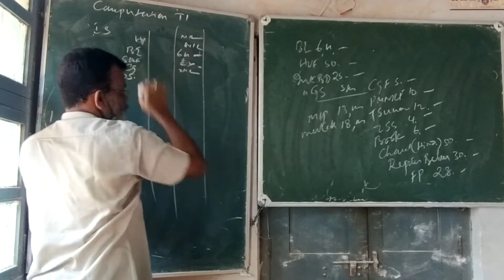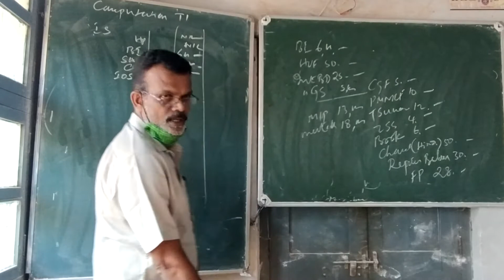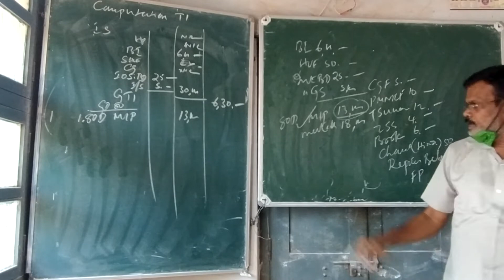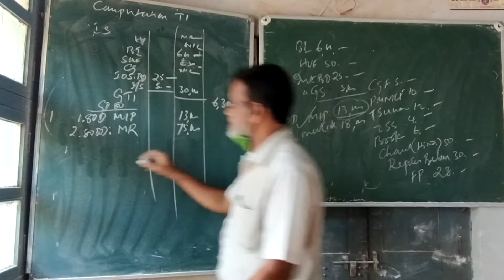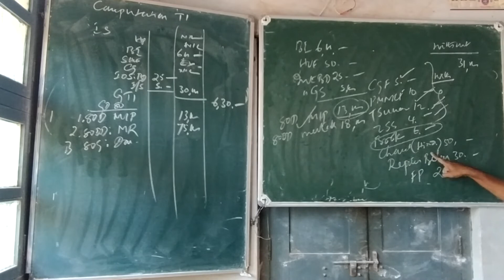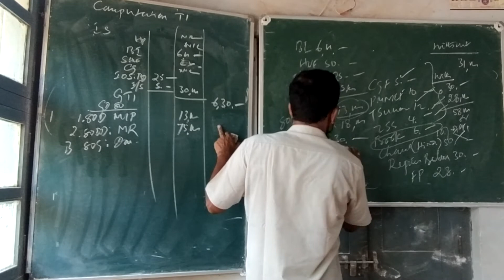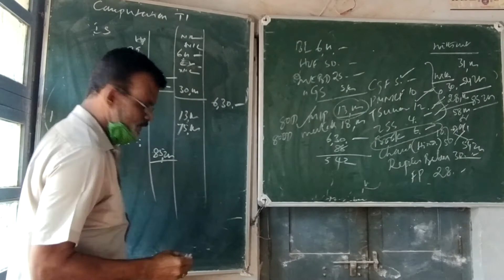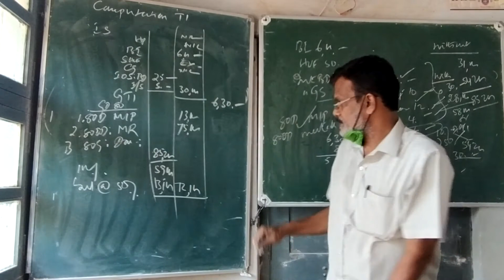III Bcom Business Tax part-13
V Sem Tax